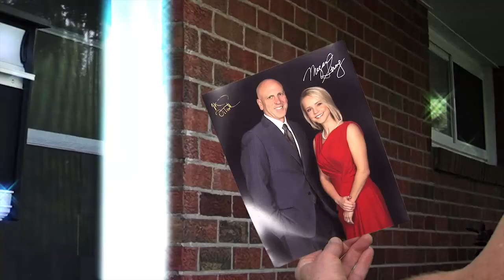Chairside Live Episode 98: Which Tooth Is Hardest To Impress, Do You Know?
In this episode's Case of the Week, Dr. D takes a viewer's request and shows the step-by-step procedure of placing a removable lower denture attached to Find out in the Case of the Week when Dr. D addresses this issue sent in by a viewer. In the news roundup, find out why a Japanese man needs a Concealed Carry Permit for his toothbrush, and how a speeding denture held up a busy highway in Spain. Watch Episode 98 of Chairside Live now!